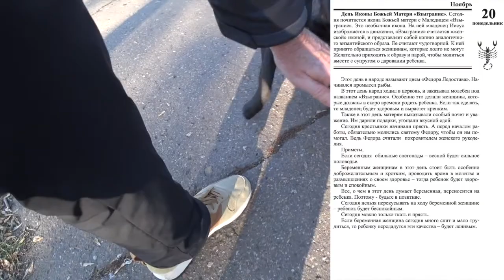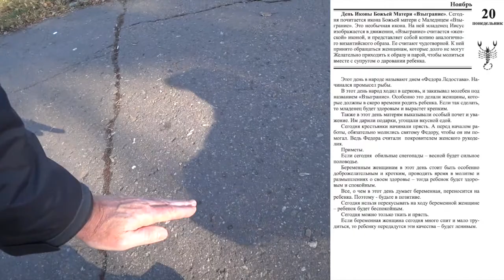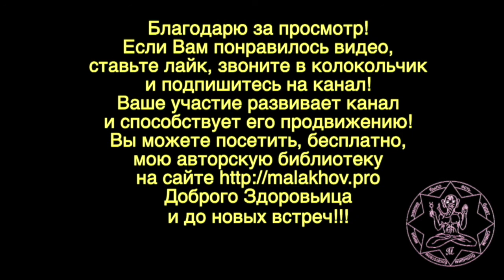20 ноября. ЛУННЫЙ КАЛЕНДАРЬ, НАРОДНЫЕ ПРИМЕТЫ, ПРОГНОЗ ПОГОДЫ.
20 ноября. ЛУННЫЙ КАЛЕНДАРЬ, НАРОДНЫЕ ПРИМЕТЫ, ПРОГНОЗ ПОГОДЫ.